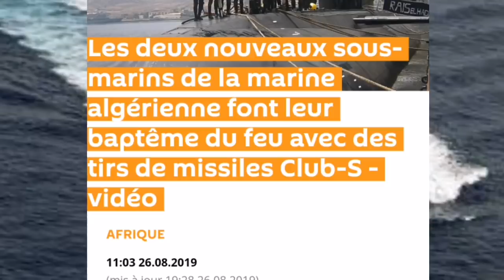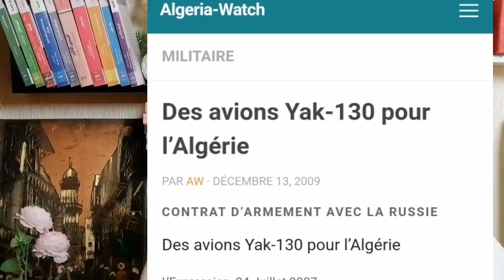ماكرون وبحـ ـرية الجزائر